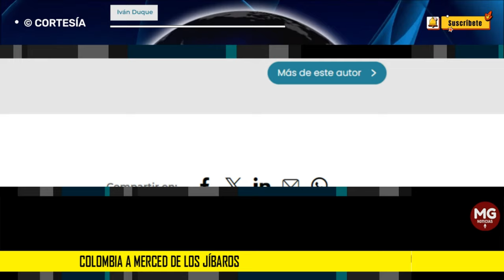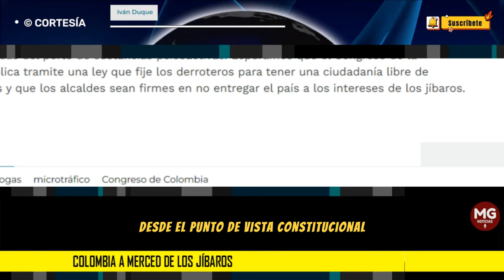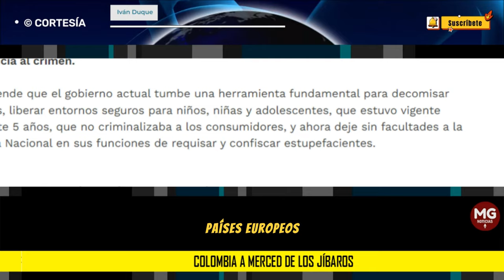COLOMBIA A MERCED DE LOS JÍBAROS ⭕ Columna Iván Duque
La desacertada derogación del Decreto 1844 de 2018, con el que le dimos facultades a la Policía Nacional para imponer sanciones a quien ejerciera comportamientos contrarios a la convivencia relacionados con el porte de sustancias estupefacientes o sicotrópicas en las calles y espacios públicos, es muy peligrosa y beneficia al crimen.
columna IVÁN DUQUE